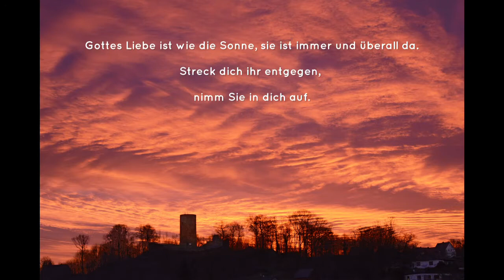Videoandacht mit Pfarrer Keller aus Jesberg "Gottes Liebe ist wie die Sonne"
Videoandacht "Gottes Liebe ist wie die Sonne"
mit Pfarrer Keller aus Jesberg